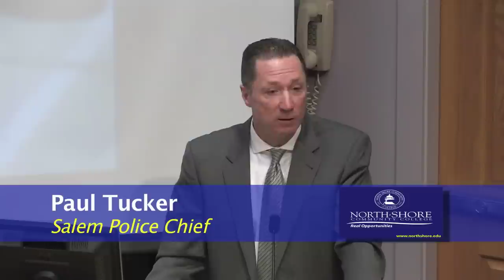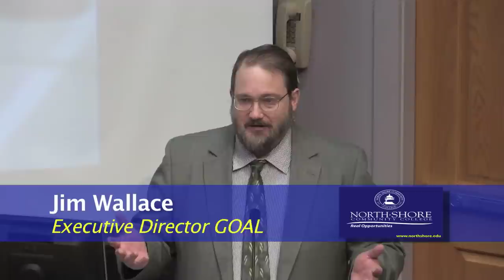Gun Ownership: Looking Beyond the 2nd Amendment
Forum at North Shore Community College from April 8, 2013. Includes Congressman John Tierney, Salem Police Chief Paul Tucker, and GOAL Executive Director, Jim Wallace.